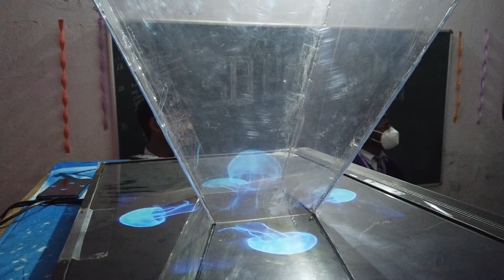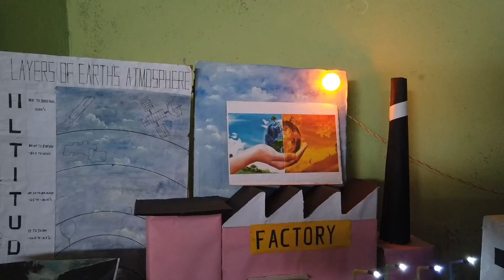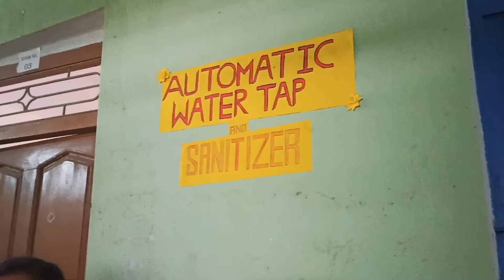Hamare School Ka Science Exhibition। Science Exhibition In Dedicated Public School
Hey Guys Welcome to My New Vlog In This Video I will show u my shool Science Exhibition

science exhibition in dedicated public School, dedicated public School, science exhibition of Sasaram, Sasaram ka science exhibition, best school in Sasaram, Sasaram ka best school
science exhibition, vigyan pradarshani, science exhibition project